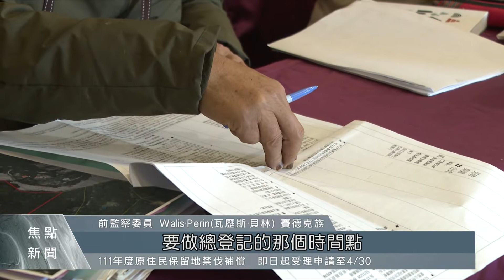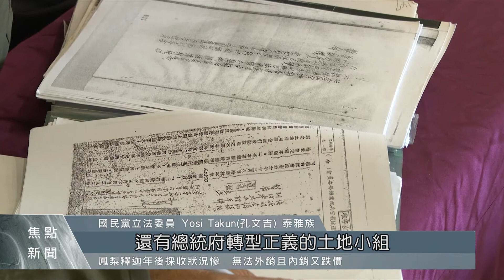原賽德克族傳統領域！釐清清境農場土地取得程序 辦進度協調會｜每日熱點新聞｜原住民族電視台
南投清境農場土地，原本是賽德克族的傳統領域，但經過監察院跟相關單位多次調查後，認為過去退輔會在土地取得上有行政瑕疵，因此今天(9)辦理土地後續「查辦」進度協調會。